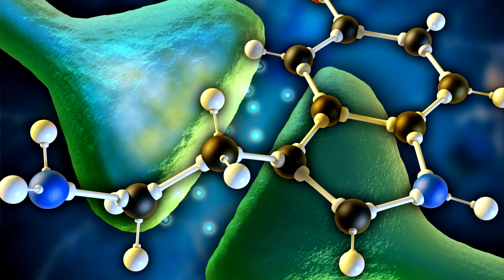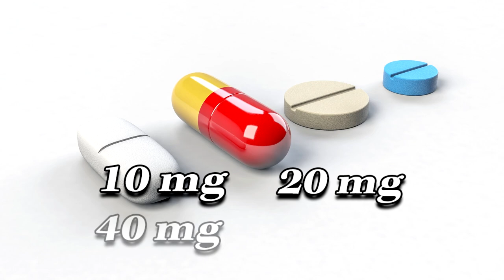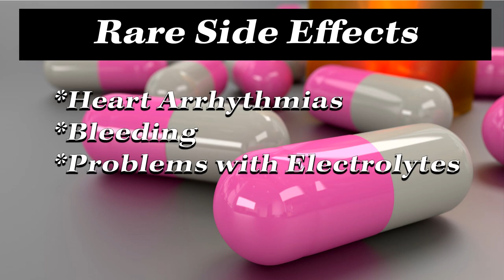Prozac (Fluoxetine) What are the Side Effects? | Watch Before You Start!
Prozac or Fluoxetine is a medication that is used to treat mostly Depression but can also be used to treat Obsessive Compulsive Disorder and a severe form of PMS called PMDD . Get a Doctors perspective and learn the symptoms of depression and anxiety and how this medication can play a role in you treating it.  You'll learn about both common and some of the more rare side effects that you should watch out for.

Prozac (Fluoxetine) is in the family of medications called Selective Serotonin Reuptake Inhibitors (SSRI).  They influence the amount of Serotonin that is available to help with mood and other functions of the body.

With depression you tend to have symptoms like difficulty concentrating, remembering things or making decisions. Fatigue, feelings of guilt, worthlessness, helplessness or hopelessness. People experience sleeping problems, mood swings, a loss of interest in things that you once enjoyed, appetite changes, generalized pain, persistent sad or empty feelings and even suicidal thoughts or attempts.

Those who are going through anxiety you may have symptoms such as sudden and unexplained onset of a rapid heart rate, sweating, trembling, shortness of breath, pain in your chest, fear of dying, numbness and tingling throughout your body or just a generalized feeling of anxiousness all the time that you just can’t explain.

 If you are experiencing these symptoms you need to seek help from a professional.  Go see your doctor and get an accurate diagnosis to figure out a good treatment plan for you. Remember depression and anxiety are real medical conditions and should be treated just as diabetes or high blood pressure need to be treated.  You shouldn’t feel any different treating any one of these medical conditions.

We'll give a good overview in the video of the common side effects but its important to remember that most side effects if any are transient and can be minimized by working with your doctor.  We will discuss more concerning side effects such as serotonin syndrome as well.
For other ideas on how to treat your depression may I suggest the following books:

The Happiness Advantage- Shawn Achor

The Depression Cure: The 6-Step Program to Beat Depression without Drugs- Stephen S. Ilardi

The Mindful Way Through Depression: Freeing Yourself from Chronic Unhappiness (Book & CD)- Mark Williams, John Teasdale et. al

The Mindful Way through Anxiety: Break Free from Chronic Worry and Reclaim Your Life- Mark Williams, John Teasdale et. al

The Upward Spiral: Using Neuroscience to Reverse the Course of Depression, One Small Change at a Time- Alex Korb PhD

Equipment I use for filming:

Canon EOS M50 Mirrorless Camera Kit w/EF-M15-45mm and 4K Video - Black

Glide Gear TMP100 Adjustable iPad/ Tablet/ Smartphone Teleprompter

HPUSN Softbox Lighting Kit Professional Studio Photography